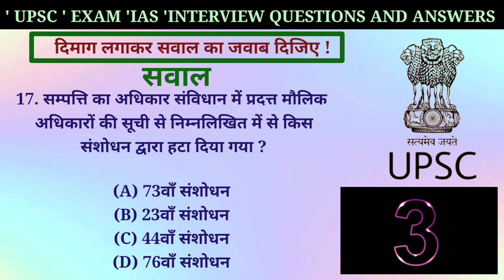UPSC EXAM की तैयारी IAS SSC IPS GRS 2024 READY TO FACE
trailers 2024south new movie 2024 hindi dubbedsouth movieyoutube seogeneral knowledge quizgeneral knowledge triviageneral knowledge quiz multiple choiceGeneral knowledge quizpub quiziasupscupsc interviewfor kidslearn colorseducational videos for kidsviral video